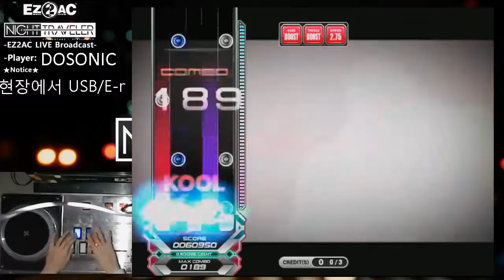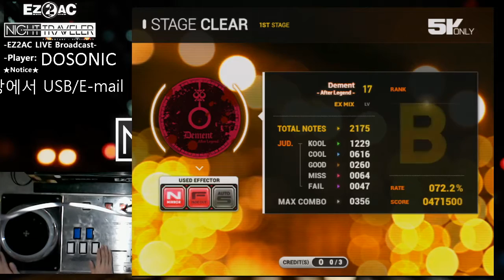[EZ2AC: NIGHT TRAVELER 1.70] 5key ONLY - Dement ~After Legend~ EX (17) (+hand shot)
숭실게임랜드에서 촬영하였습니다
드디어 클리어 영상을 남겨보네요